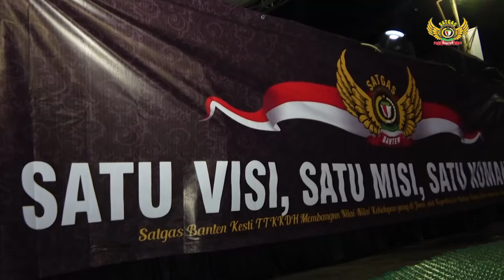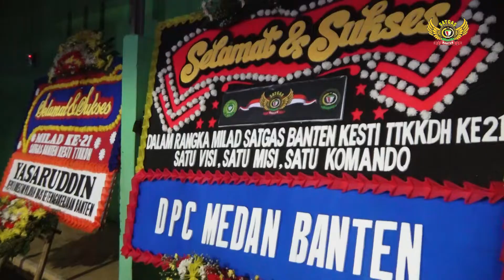MILAD ORMAS SATGAS BANTEN KESTI TTKKDH KE-21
Hari ulang tahun (Milad) Ormas Satgas Banten Kesti TTKKDH ke - 21 yang dilaksanakan pada tanggal 27 November 2021. Milad Ormas Satgas Banten Kesti TTKKDH ini dihadiri oleh seluruh anggota dari setiap DPC dan DPAC se-Indonesia.